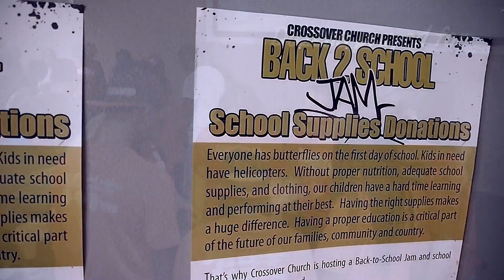Crossover Back 2 School Jam 2014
Crossover's 5th annual Back 2 School Jam with 1,000 back packs and school supplies, free haircuts, sports zone, arts and crafts, concert, prayer area and more! Check out the highlights of hundreds of Crossover Family members serving their city!